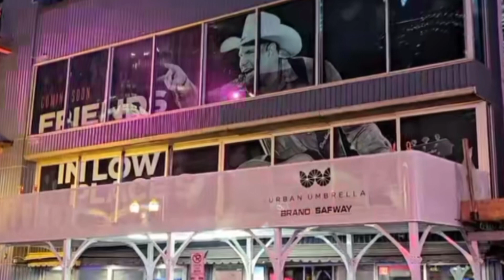California Night Vlog/ california usa nightout nightview Serofero ktm